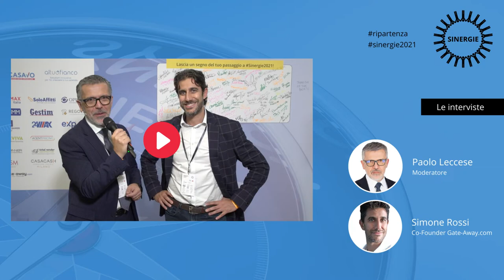Sinergie2021 ripartenza: intervista a Simone Rossi, Co-founder e General Manager di Gate-Away.com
4° edizione di Sinergie, l'evento dedicato all'immobiliare dei servizi.
Simone Rossi, Co-founder e General Manager di Gate-Away.com, ci parla dei valori dell'evento e del significato di ripartenza per la sua azienda.